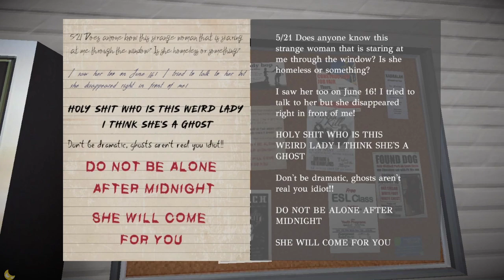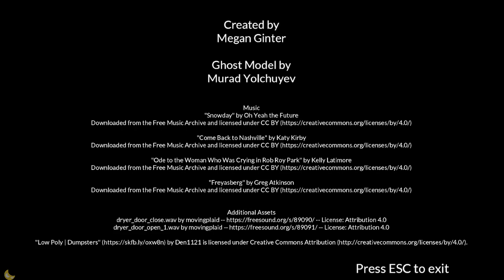Laundry Night Walkthrough Full (No Commentary)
Laundry Night: Horror game from Dead Possum